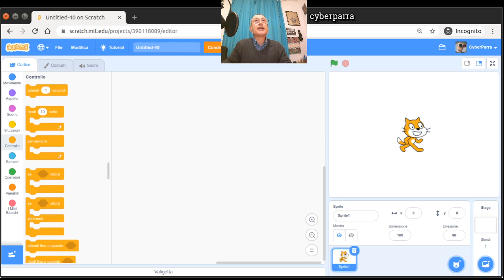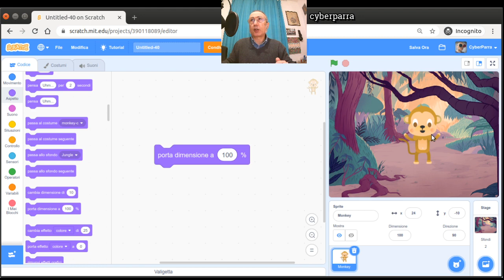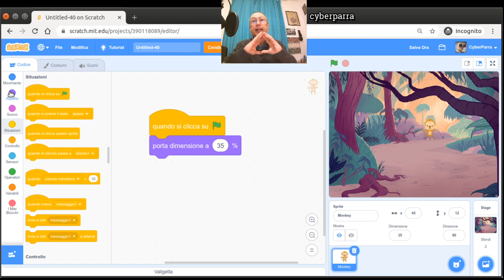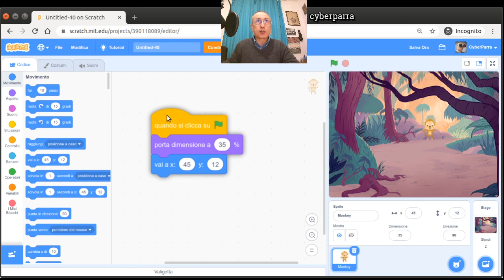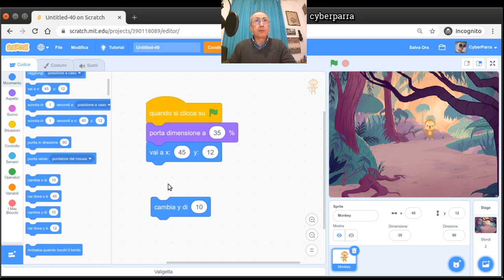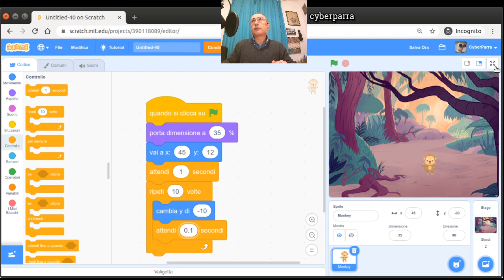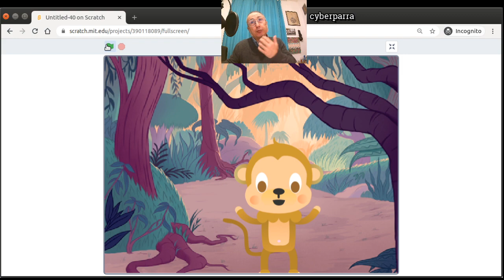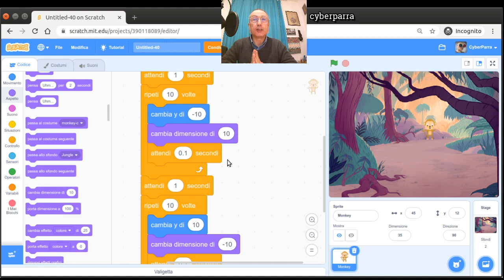Scratchpedia - simulazione di profondità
"voglio che uno sprite si avvicini e si allontani come se fosse nella realtà"
La risposta a questa domanda di un bambino è il tema di questo tutorial.
Se avete richieste particolari, sapere come si può fare una certa cosa con Scratch, scrivete un commento a questo video